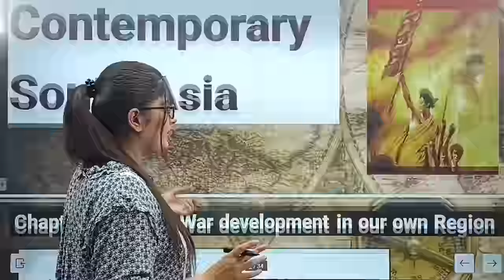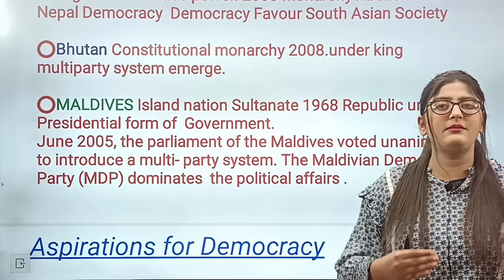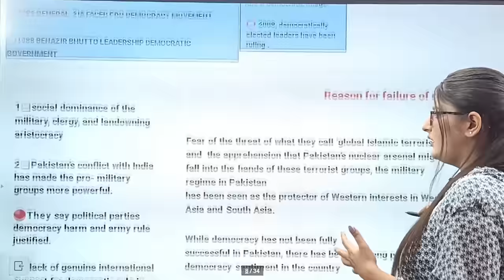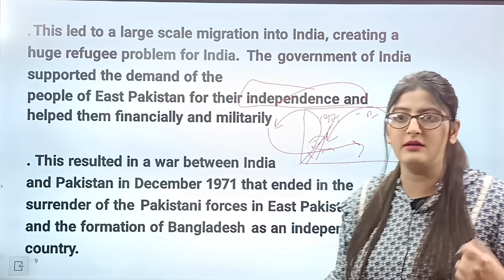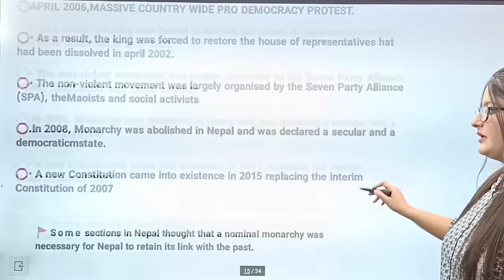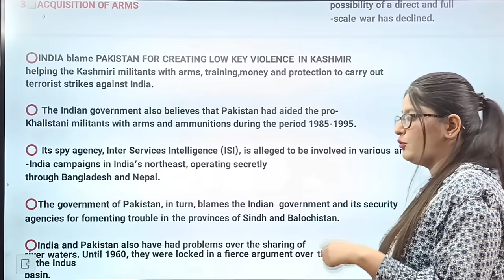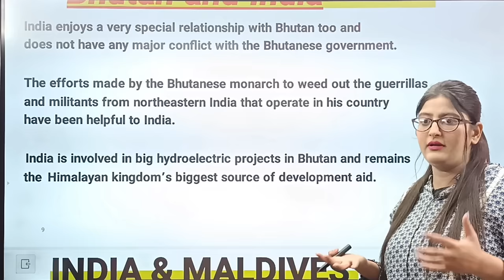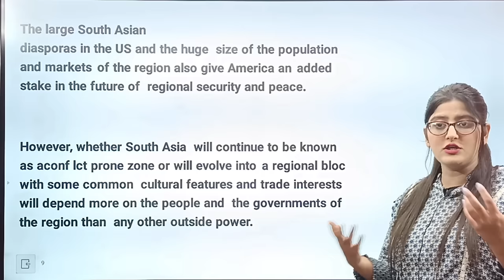Contemporary south asia class 12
In this video Simran Sahni have explained Class 12 political science ch 3 Contemporary South Asia in detail as per latest syllabus.